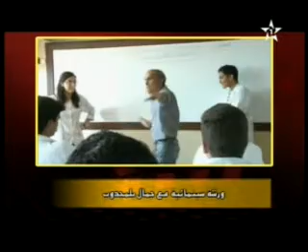عن فيلم الراحل محمد الحياني